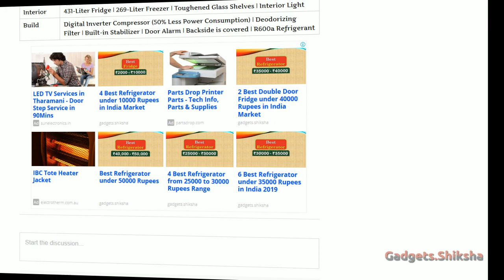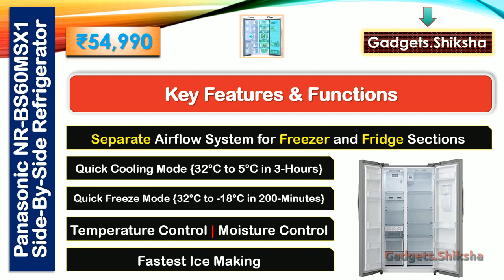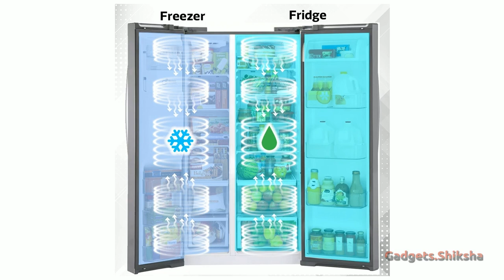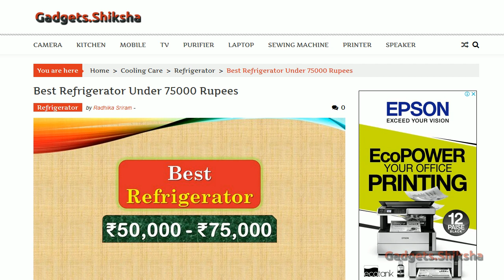584-Liter Side-By-Side Refrigerator under 55000 Rupees {हिंदी में} | Panasonic BS60MSX1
Panasonic NR-BS60MSX1 refrigerator model is currently the cheapest high-capacity refrigerator under in India market under 55000 Rupees. This big size fridge has a solid stainless-steel body. So, it will last many years to come. A reciprocator compressor powers its operation instead of an inverter compressor, though. Inverter compressor technology has many advantages, such as less power consumption, less noisy operation, and less vibration. This presentation covers everything about this best-selling side-by-side Panasonic refrigerator.